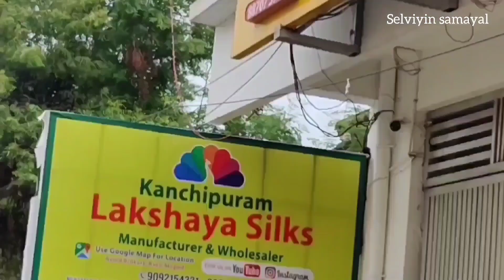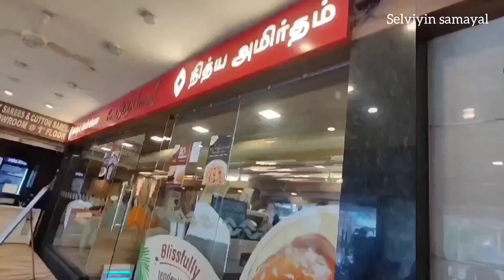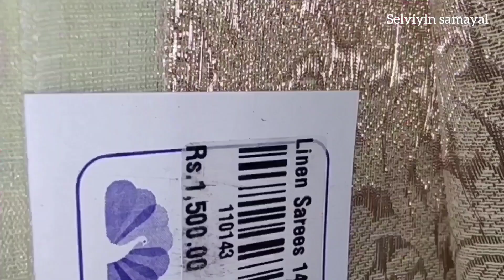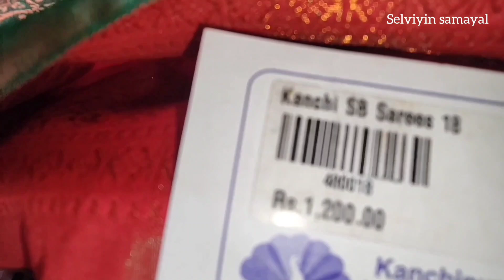vlog #140🪷 காஞ்சி காமாட்சி அம்மன் கோயில்🙏/kanchipuram Kamakshi Amman Kovil ❤️ July 20/7/24❄️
காஞ்சி காமாட்சி அம்மன் கோயில்🙏 kanchipuram Kamakshi Amman Kovil ❤️ tamilvideo cooking food # July 20/7/24 ❄️